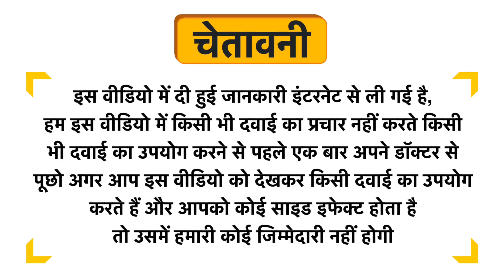Birla Ayurveda Nezal Amla & Shikakai Shampoo Uses in Hindi | Side Effects | Dose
Birla Ayurveda Nezal Amla & Shikakai Shampoo Uses in Hindi | Benefits | Side Effects | Dose